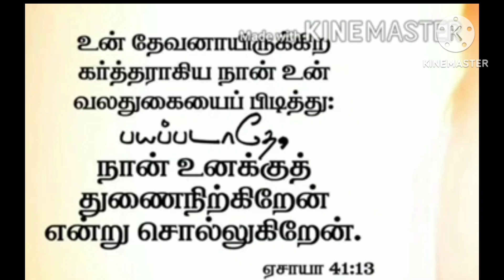Anbharin Nesam Aar Sollalaagum? (With lyrics in my Description Box)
அன்பரின்‌ நேசம்‌ ஆர்‌ சொல்லாகும்‌?-அதிசய
அன்பரின்‌ நேசம்‌ ஆர்‌ சொல்லாகும்‌?

துன்ப அகோரம்‌! தொடர்ந்திடும்‌ நேரம்‌. - அதிசய

சரணங்கள்‌

1. இதுவென்‌ சரீரம்‌, இதுவென்றன்‌ ரத்தம்‌,
எனை நினைத்திடும்படி அருந்துமென்றாரே. - அதிசய

2. பிரிந்திடும்‌ வேளை நெருங்கினதாலே
வருந்தின சீஷர்க்காய்‌ மறுகி நின்றாரே. - அதிசய

3. வியாழனிரவினில்‌ வியாகுலத்தோடே
விளம்பின போதகம்‌ மறந்திடலாமோ? - அதிசய

4. செடியும்‌ கொடியும்போல்‌ சேர்ந்து தம்மோடே
முடிவு பரியந்தம்‌ நிலைப்பீரென்றாரே - அதிசய

5. பக்தர்கட்காகப்‌ பரமனை நோக்கி
மொத்தவும்‌ ஊக்கமாய்‌ வேண்டிக்கொண்டாரே. - அதிசய

- அருள்திரு. சா. பரமானந்தம்‌